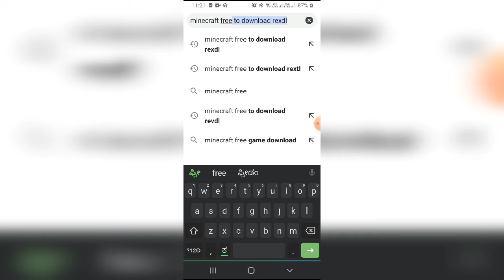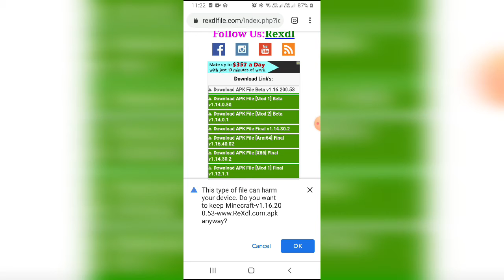Download MINECRAFT for free in HINDI.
Learn to DOWNLOAD # MINECRAFT for free in hindi.